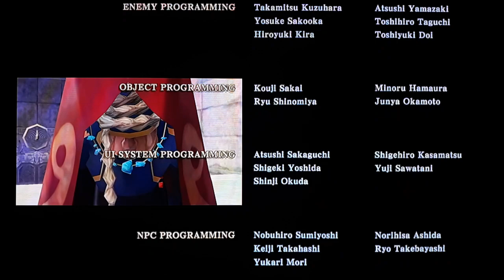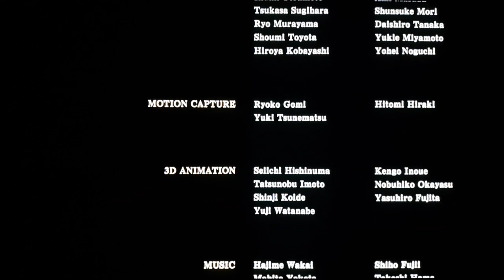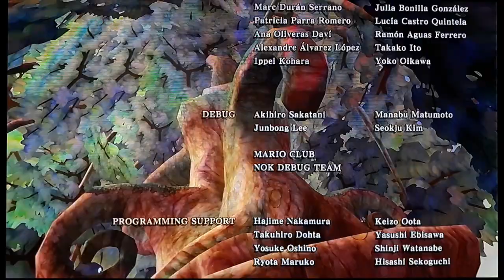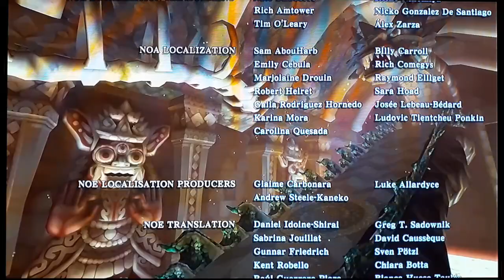THE FINAL BOSS TO THE STORY BEGIN/let's play Legend of Zelda Skyward sword HD part 52